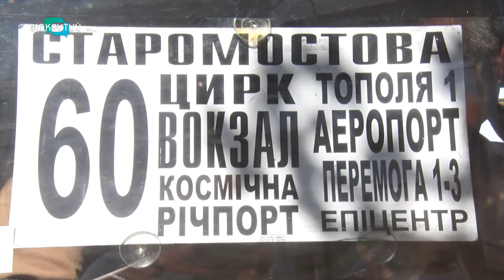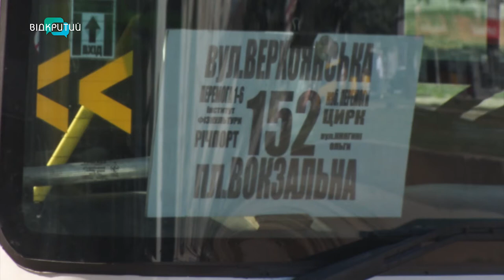У Дніпрі фахівці транспортного департаменту перевіряли перевізників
Перевірка транспорту. І знову порушення. Сьогодні у Дніпрі фахівці транспортного департаменту перевіряли перевізників, у яких кінцева – Привокзальна площа. Кажуть, подібні рейди в різних районах міста організовують регулярно. Перевізники мають недоліки виправити. Якщо вимоги ігнорують, – з ними розривають договОри. Торік міськрада відмовилася від послуг 15-ти перевізників. Які порушення знайшли цього разу, – далі в сюжеті.